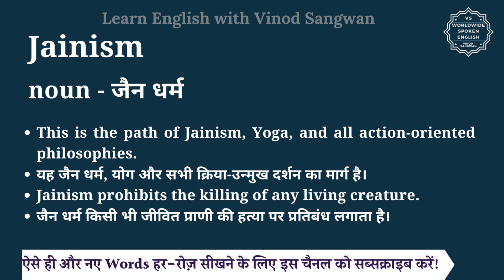Jainism meaning in Hindi | Jainism ka matlab kya hota hai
इस वीडियो में आप Jainism का हिंदी में मतलब समझेंगे और साथ में Jainism का pronunciation भी सीखेंगें यानि की आप Jainism के अर्थ के साथ साथ ये भी सीखेंगें की Jainism को कैसे बोले या Jainism को बोलने का सही तरीका क्या है |

तो बस एक मिनट में सीखिए Jainism को|
Let’s learn Hindi Meaning of Jainism in detail.

Jainism का हिंदी में अर्थ होता है
noun - जैन धर्म

Jainism को इन उदाहरणों से और अच्छे से समझ सकते हैं
This is the path of Jainism, Yoga, and all action-oriented philosophies.
यह जैन धर्म, योग और सभी क्रिया-उन्मुख दर्शन का मार्ग है।
Jainism prohibits the killing of any living creature.
जैन धर्म किसी भी जीवित प्राणी की हत्या पर प्रतिबंध लगाता है।